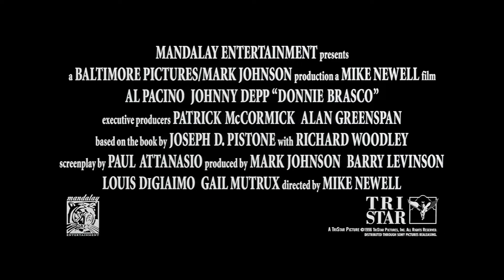🎥 DONNIE BRASCO (1997) | Trailer | Full HD | 1080p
An FBI undercover agent infiltrates the mob and finds himself identifying more with the mafia life, at the expense of his regular one.

Writers: Joseph D. Pistone (book "Donnie Brasco: My Undercover Life in the Mafia"), Richard Woodley (book "Donnie Brasco: My Undercover Life in the Mafia"), Paul Attanasio (screenplay)
Stars: Al Pacino, Johnny Depp, Michael Madsen